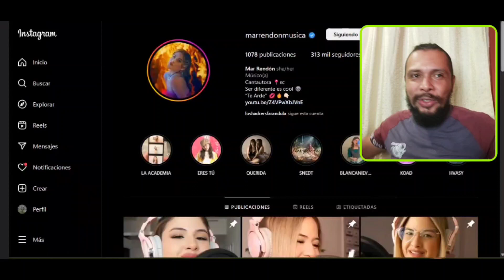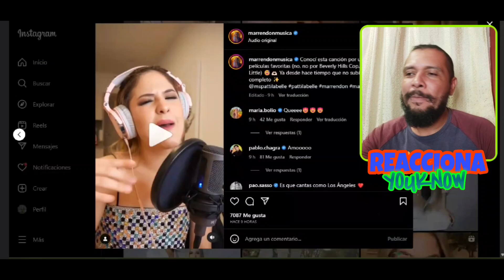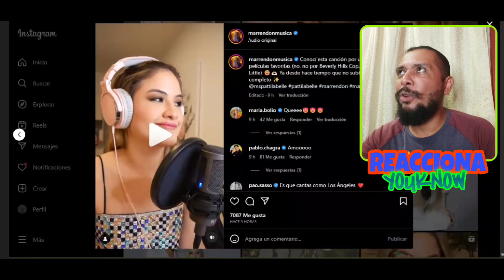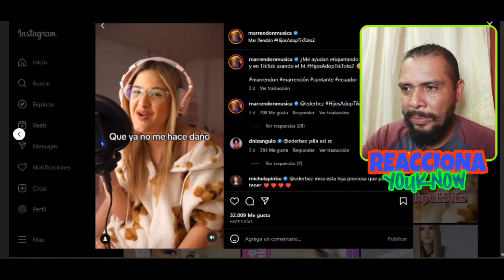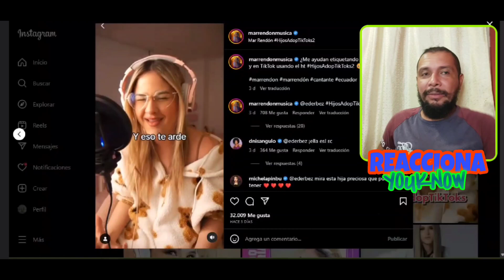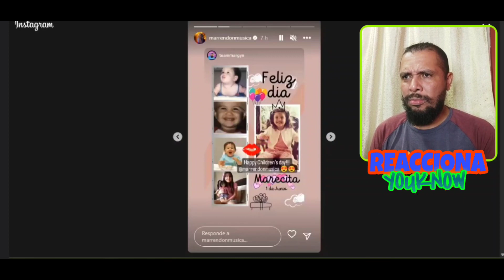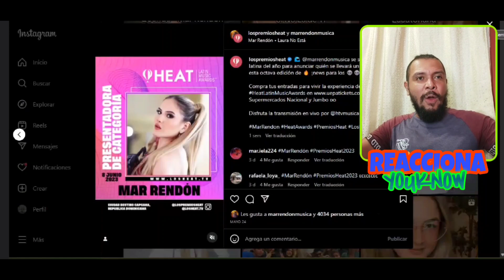REACCIÓN 🇵🇦 MAR RENDÓN - Stir It Up - Patti LaBelle (Cover) Una Voz Divina que enciende las Redes 🔥